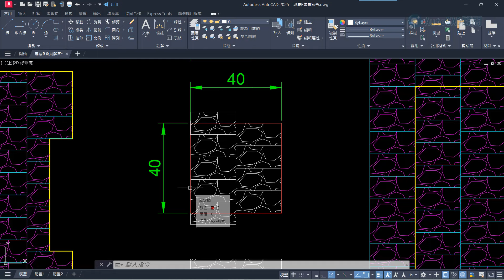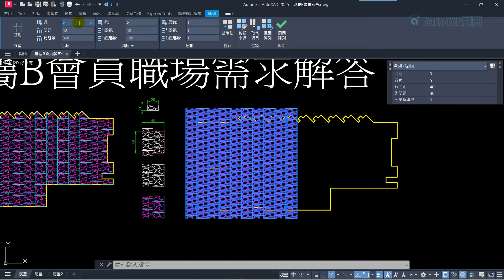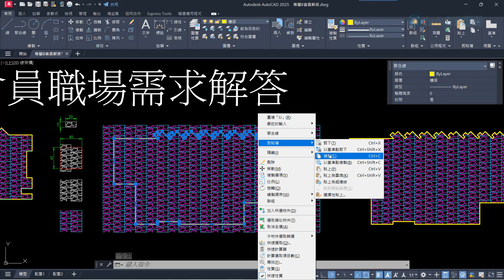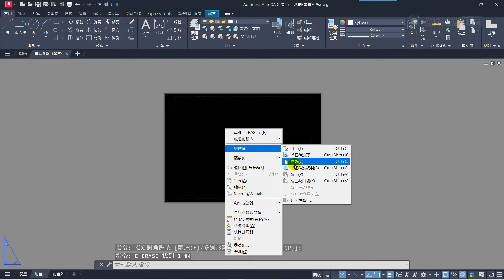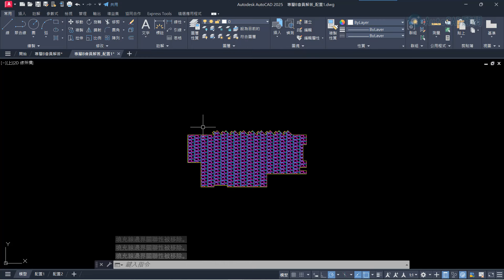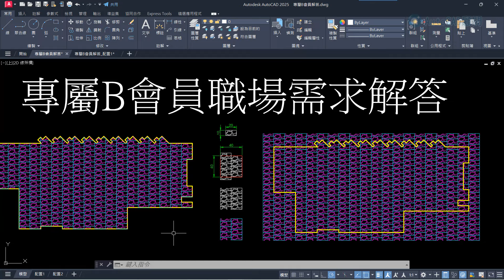AutoCAD職場問題 專屬顧問幫您設計解決方案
✨[優惠]慶祝AutoCAD顧問十六週年の感謝有你

這是AutoCAD顧問論壇，專屬B會員朋友提出的問題!
由我們來幫忙設計解決方案，以滿足工作需求及提高工作效率。
快來瞧瞧蘋果爸的技巧吧💪